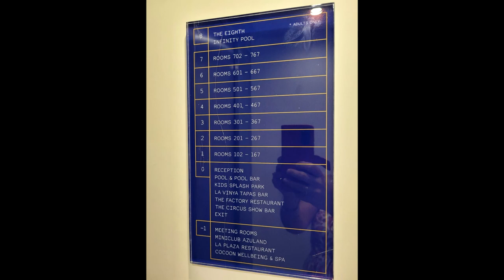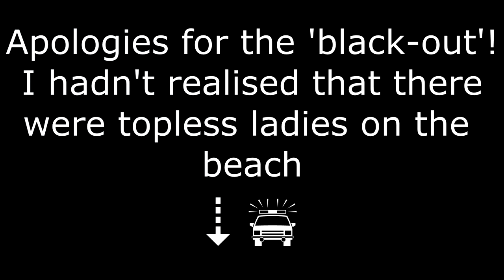L'Azure Hotel in Lloret de Mar, Spain - Quick hotel and area tour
With our time in Lloret de Mar sadly coming to an end Kaye and I give you a quick look at the local area and beach closest to the super L'Azure Hotel.

Huge thanks to Jet2Holidays for supplying us with this fantastic holiday, activities, and entertainment!